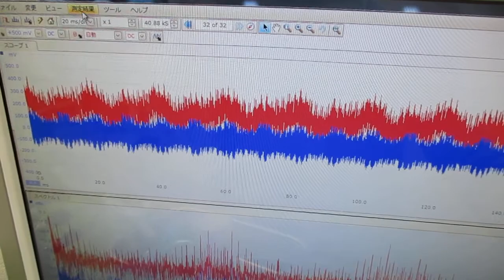オリジナル製品：超音波発振プローブを利用した超音波制御技術 ultrasonic-labo